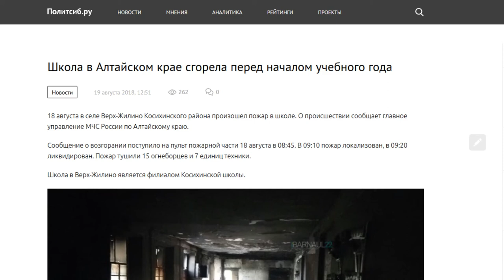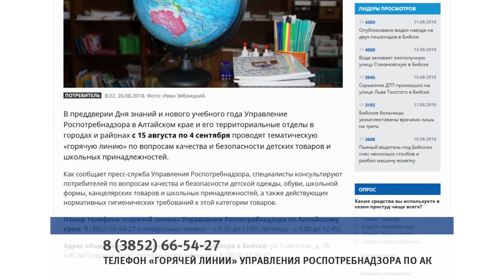О чем пишут журналисты Сибирской медиагруппы 20.08.18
• В Алтайском крае перед началом учебного года сгорела школа;
• Барнаульцы  на проезжей части  обнаружили тело мужчины;
• Бийчанам предлагают  получить консультации по качеству «детских товаров» накануне нового учебного года.